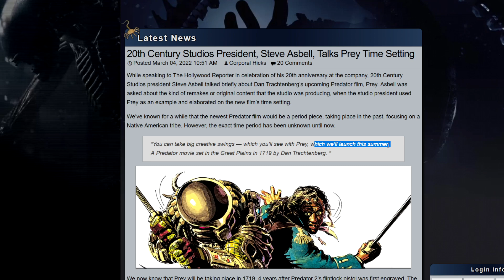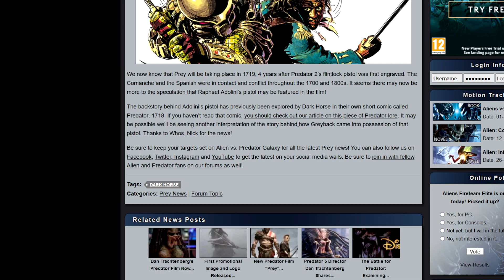Disney CHANGING Predator Franchise Lore - PREY Predator 5 Timeline Setting NEWS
Nate H
CALNE
SN11 7BE